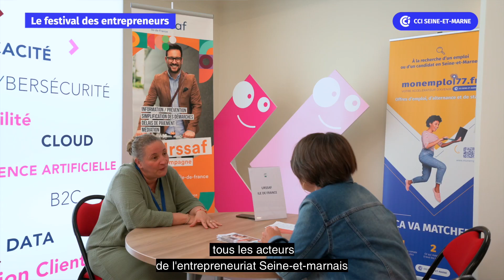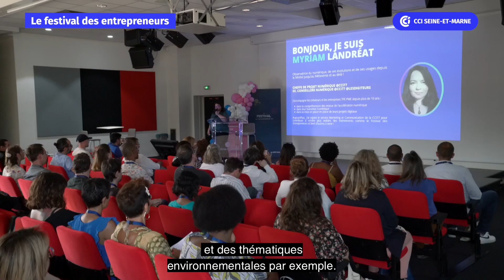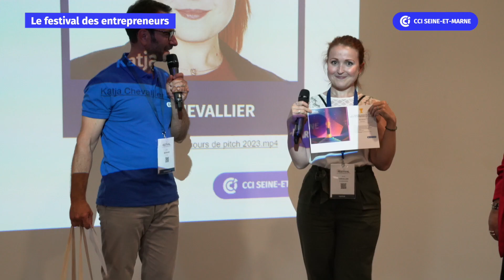Festival des Entrepreneurs - CCI Seine-et-Marne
Plus de 500 acteurs de l’entreprenariat se sont retrouvés lors d’une demi-journée, ils ont pu assister aux différentes conférences et ateliers organisés par les équipes création et jeunes entreprises de la CCI77.

Les participants ont également pu profiter de 4 villages thématiques – partenaires, financement, CCI et entreprises. L’occasion pour ces entrepreneurs de rencontrer des pairs et partager leurs expériences avec d'autres professionnels du même secteur. Sans oublier les rencontres avec les partenaires de la CCI Seine-et-Marne spécialisés, dans le financement qui étaient présents pour leur apporter leur expertise